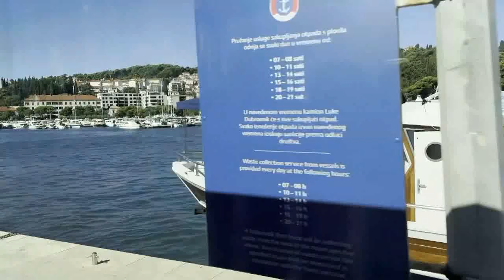ARRIVÉE À DUBROVNIK AVEC LA BELLE DE L’ADRIATIQUE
D’ATHÈNES À DUBROVNIK JUIN JUILLET 2024